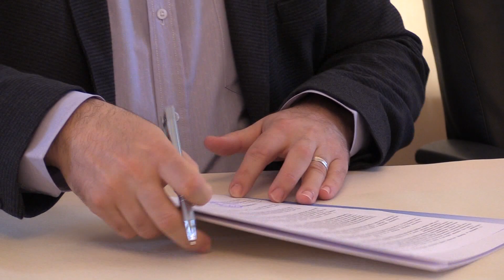Za podršku civilnim organizacijama 16 miliona dinara